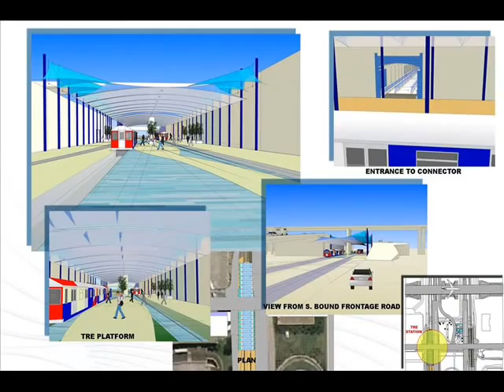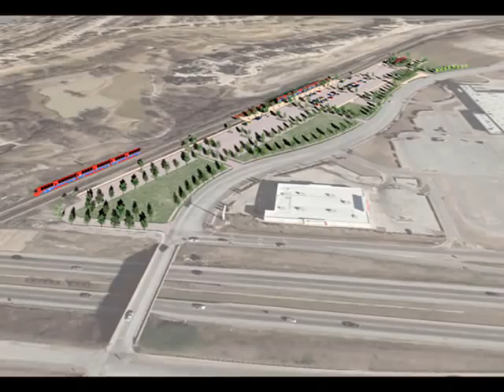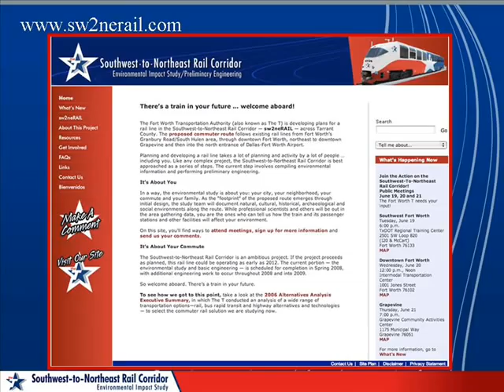Southwest-to-Northeast Rail Corridor Aerial Video Tour:2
Aerial video tour of the Southwest-to-Northeast Rail Corridor in Ft Worth, TX.